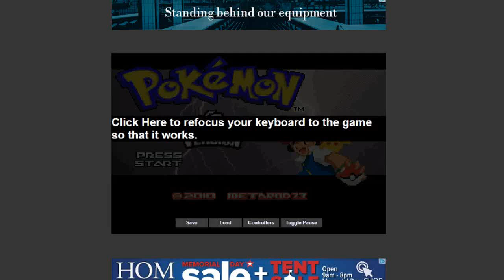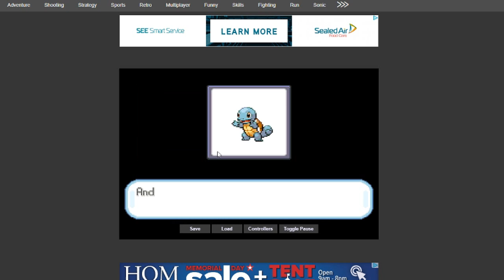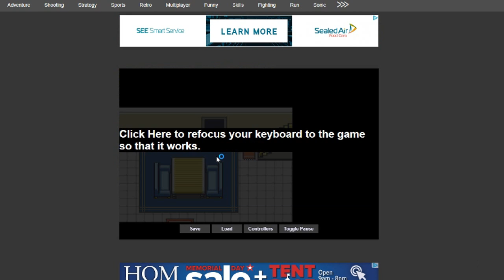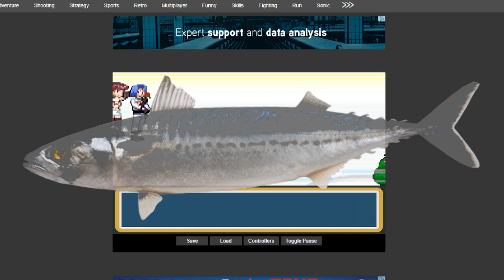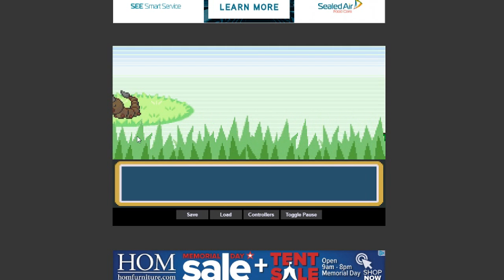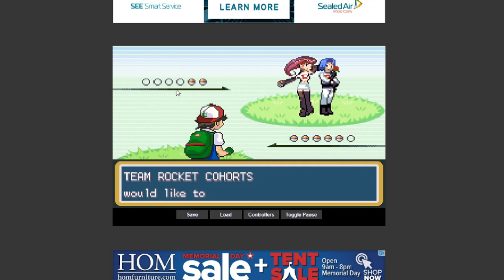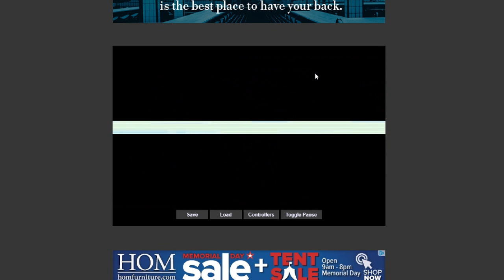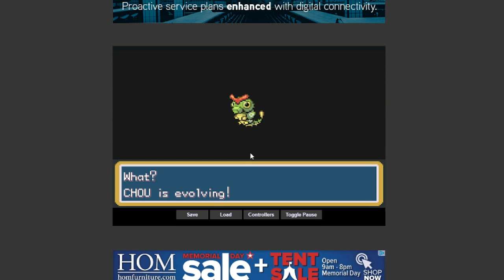Pokemon AshGray Version Ep. 1 (W/ Zane)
Shae edited this so thank you so much Shae for doing that and here's every song that she used in it. Hope you guys enjoy and have a great day :D Also hope you guys have an awesome June. This video is a little late, but I'm trying to get back into the swing of recording.